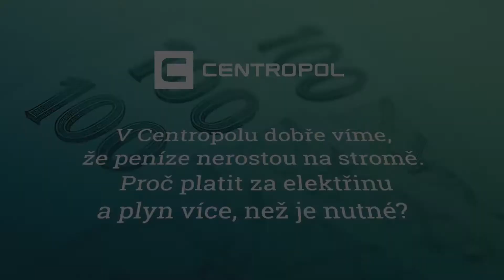Kilovník v Olomouci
Strom Kilovník na Horním náměstí v Olomouci